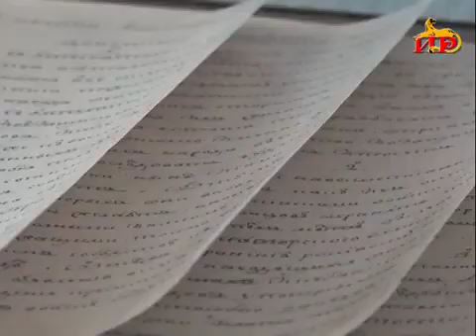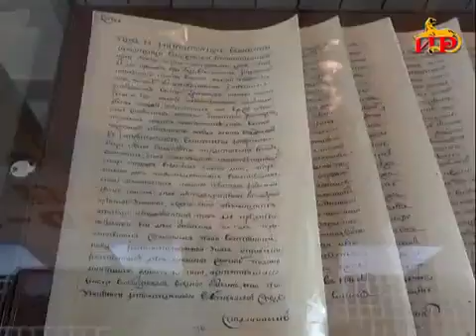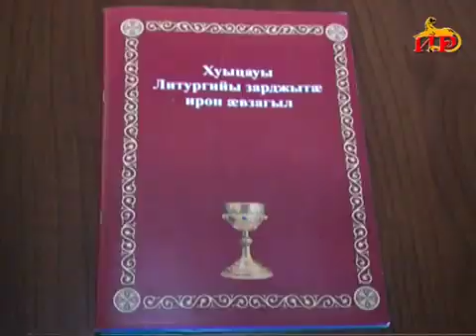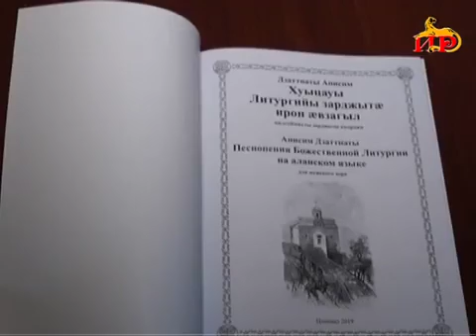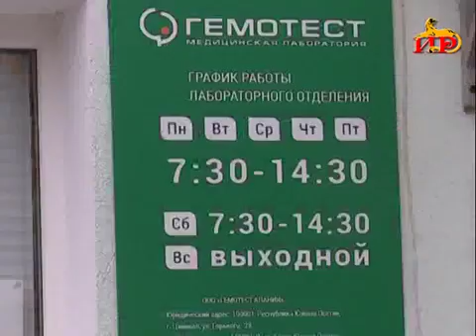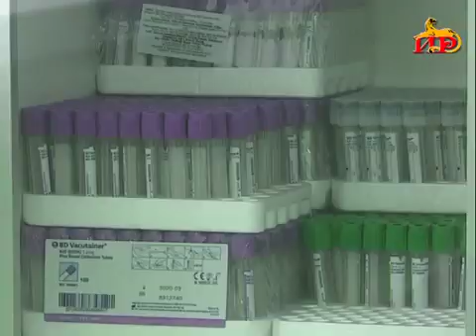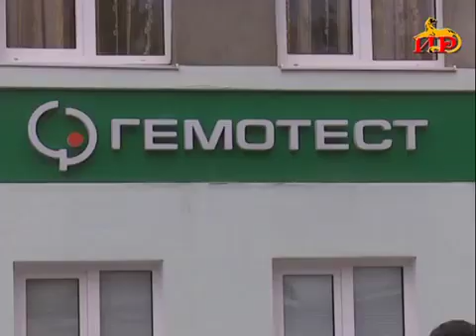Информационный выпуск «Сегодня» с Ириной Джиоевой 04 11 2019